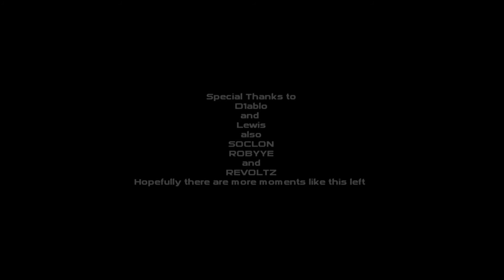some of the most awesome rounds in call of duty 4 cod 4